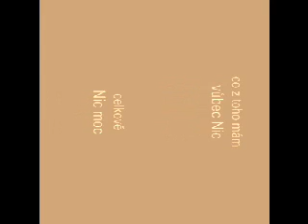Jan Nic - Lucie Nováková - říjen 2003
Písnička o velké lásce Lucii Novákové, která mi život pěkně zpříjemnila i naopak. Ale mám tu holku sakra rád! Vznikla v prvním ročníku na učňáku. Mě se líbí. Ostatní to berou jako trapárnu. Svůj úkol ale splnila. V šatně když jsem jí recitoval jen jí, tak jsem trošku na ní zapůsobil. Alespoň si to teda myslím :D